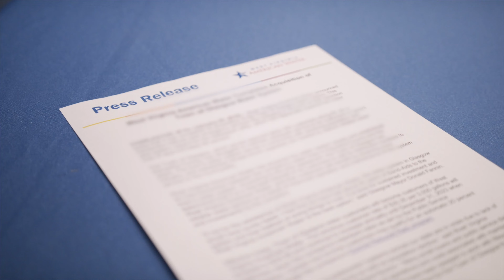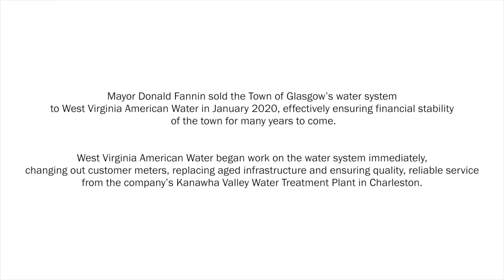We Keep Solutions Flowing: Town of Glasgow Water System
In early 2020, West Virginia American Water acquired the Town of Glasgow's water system after many years of operational and financial struggles. In its 100th year of incorporation, the town was unsure if they could stay afloat as concerns with their water system continued to mount. Mayor Donald Fannin shares how a partnership with West Virginia American Water helped save this small town in the upper Kanawha Valley.